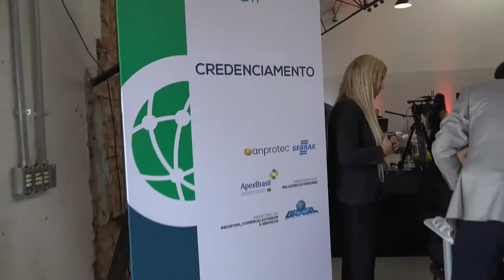StartOut Brasil 01 - Ouse ser global! Vídeo geral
Ouse ser global!
StartOut Brasil é um programa idealizado para levar startups brasileiras a ganharem o mercado internacional. Realizado em parceria pela Apex-Brasil, MDIC, MRE, Sebrae e Anprotec, traz inúmeras vantagens aos empreendedores, tudo para que a inovação brasileira possa realmente atuar de maneira competitiva no cenário global. Não perca tempo, conheça o Programa StartOut Brasil e faça parte desse novo movimento. Quer saber mais? Cadastre-se